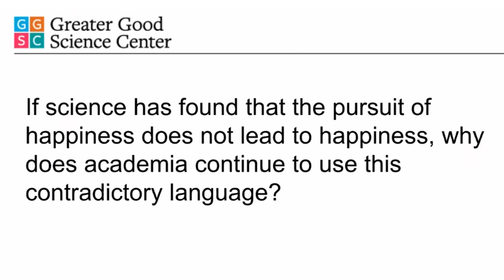Live Video Q&A with Emiliana Simon Thomas and Iris Mauss